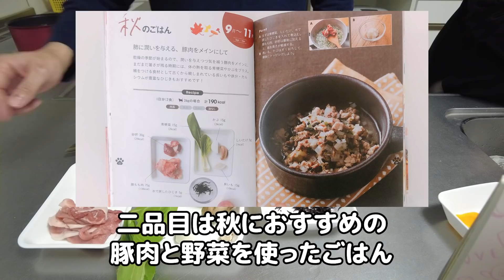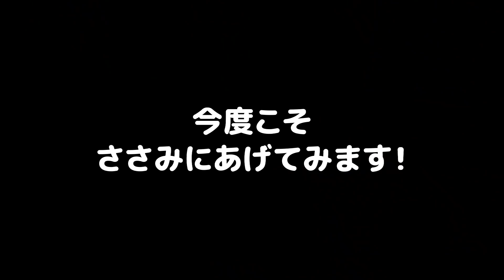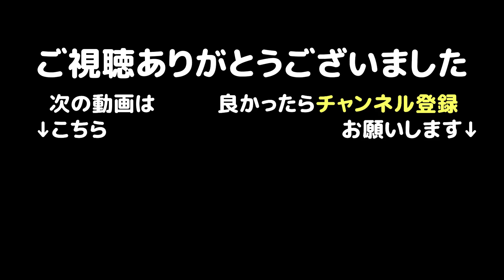愛猫のために慣れない料理をするパパが心配で見守る猫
パパがささみのためにごはんを作ってあげると言い出しましたw
ほとんど料理したことないのに‥
前にママが手作りごはんで撃沈したので、そのリベンジだそうです。

パパがいつもと違う場所にいて慣れない手つきで料理しているせいで、ささみが心配そうに何度も覗いている姿とてもかわいかったw

●レシピの参考にした本
・長生き猫ごはん

↓↓↓↓　レシピはこちら　↓↓↓↓

●秋ごはん（190kcal）
‹材料›
・砂肝：30g
・豚もも肉：75g
・青梗菜：15g
・しいたけ：5g
・水で戻したひじき：5g
・かぶ：15g
・長いも：15g

‹作り方›
①青梗菜、しいたけを細かく切り、ひじきをいれて180～200mlの水で煮込む
②豚もも肉と砂肝も細かく切り、野菜に火が通ったら鍋に入れて煮込む
※うちはフードプロセッサーで細かくしました
③お肉にも火が通ったら、冷まして完成です
④長いも、かぶはすりおろして最後にトッピングします

※3kg体重の子だと2食分の量だそうです

●ソーセージ
‹材料›
・豚ひき肉：100g（牛や鶏でも可）
・鶏レバー：50g（豚でも可）
・卵白：1個分

‹作り方›
①材料すべてをフードプロセッサーに入れて混ぜ合わせ、5等分にする。
　フードプロセッサーがない場合は手で混ぜてもOK
②5等分した記事を、それぞれ広げたラップの上にのせて棒状に伸ばして包む。
③沸騰したお湯に②を入れて20分ゆでて完成

※こちらはカロリー不明なので、あげる量にご注意ください